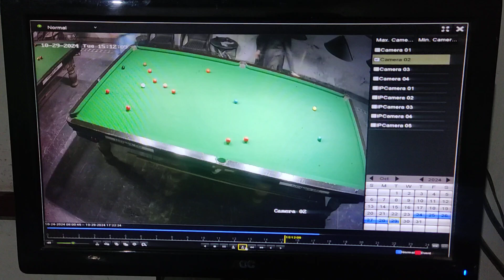Easy green missed after 40 break by me 😞